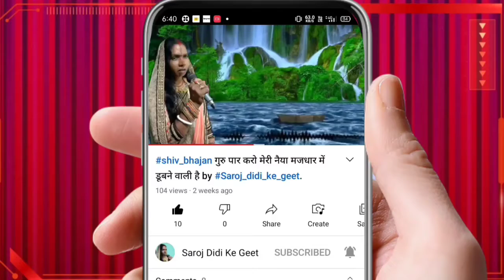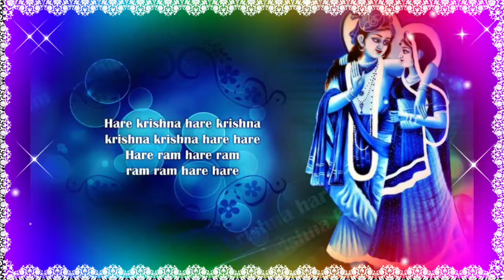आए हैं कलयुग में मुरलिया वाले सखी By Saroj didi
by Saroj didi